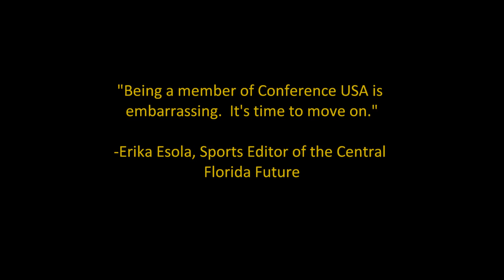2011 UCF @ Marshall Inception Trailer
The traitorous Donnie Jones brings his merry gang of oompa loompas and talentless sons to Huntington for a C-USA regular season finale showdown against Marshall, his former team.